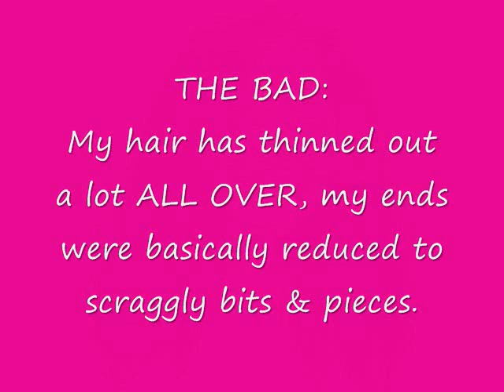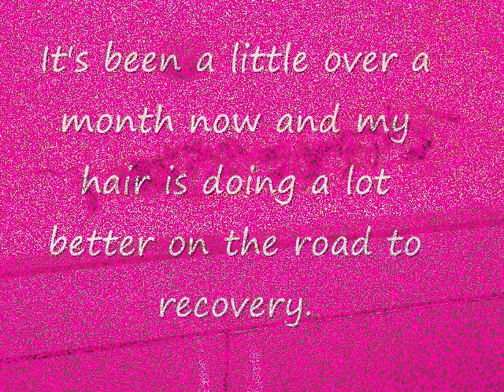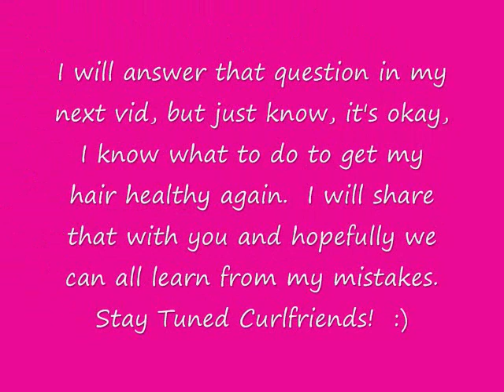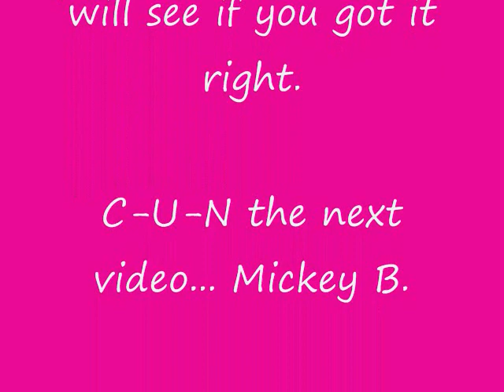Hair Update: The Good, The Bad, The Ugly!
Here is a not so good update of my hair situation at the moment.  It will definitely get better and I will be sharing my progress with you in upcoming videos.  See you soon!